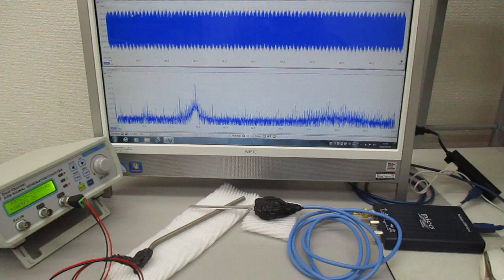超音波振動の相互作用（共振・非線形現象）を発振制御する実験